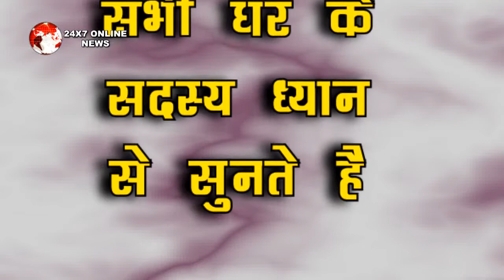BB 14 || एजाज के प्यार में रोई पवित्रा फैंस के उड़े होश